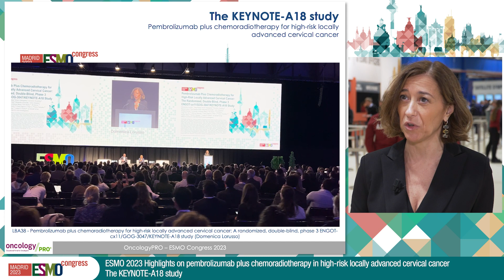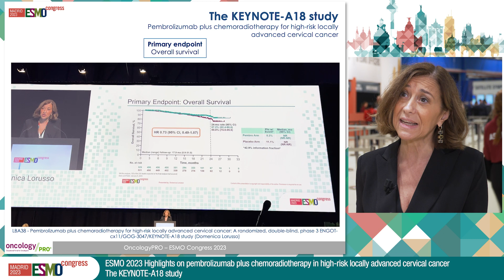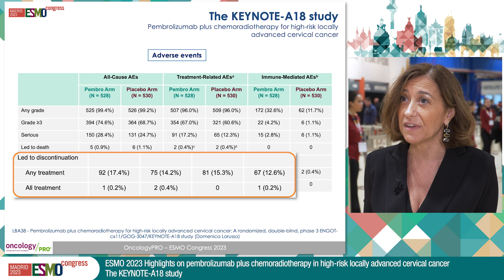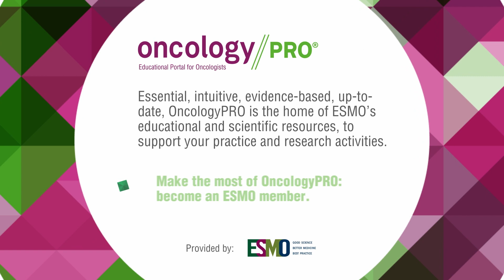Highlights on pembro + CRT in high-risk locally advanced cervical cancer: The KEYNOTE-A18 study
Dr. Domenica Lorusso reports on key results from ESMO Congress 2023 on LBA38 - Pembrolizumab plus chemoradiotherapy for high-risk locally advanced cervical cancer: A randomized, double-blind, phase 3 ENGOT-cx11/GOG-3047/KEYNOTE-A18 study